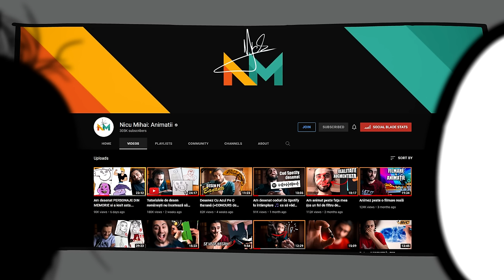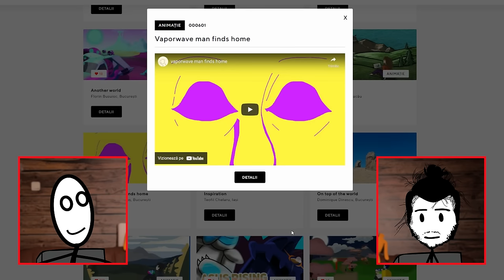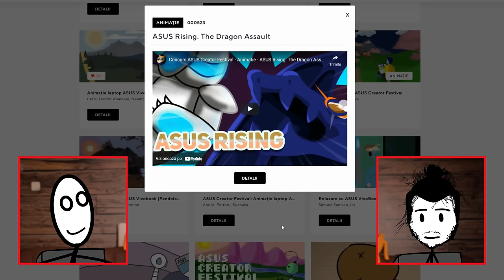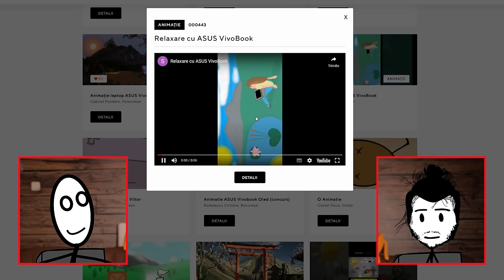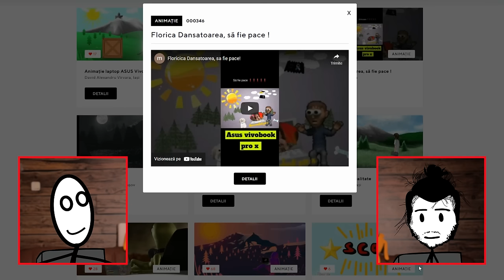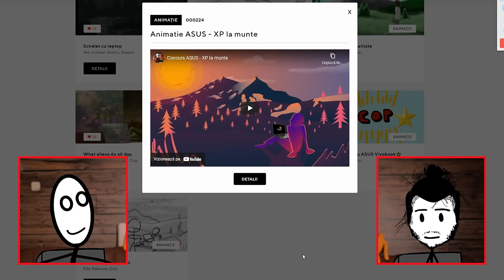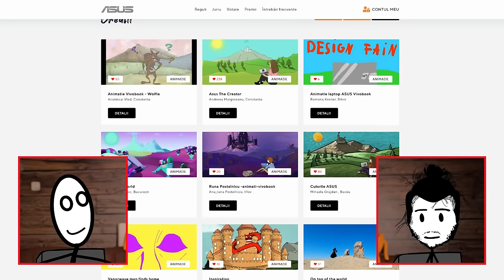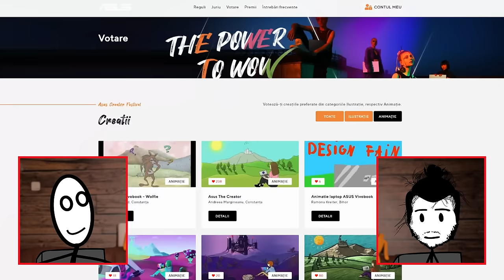Ploșniță Update Și Laptopuri Moca (@ASUSRomania )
✦Bă, am pierdut, dup-o luptă crâncenă de aproape-un an, ploșnițele m-au dovedit!😅